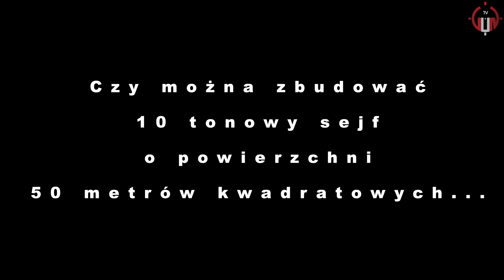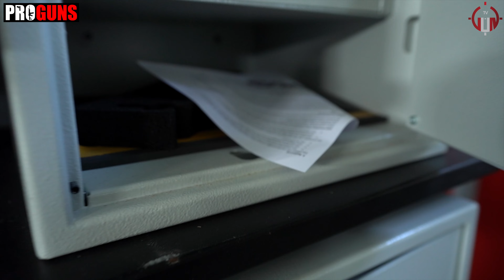MODULAR PANICROOM STRONGROOM SEJFY.PL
ZOSTAF SUBA, ŁAPKIE i KOMęTAsZ 🤪

- tu zobaczysz na żywo 50. metrowy sejf
- zabezpiecz się w porządną szafę na trudne czasy.